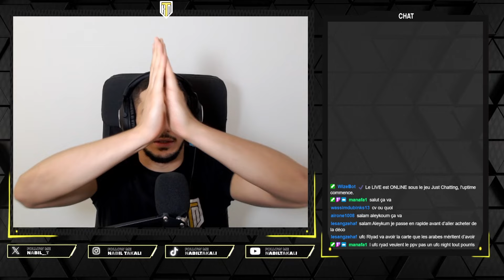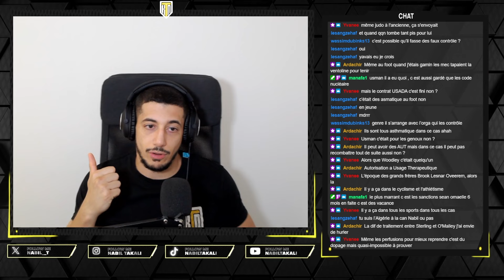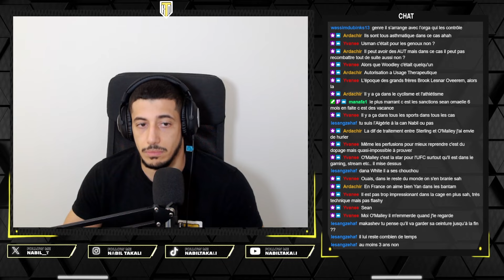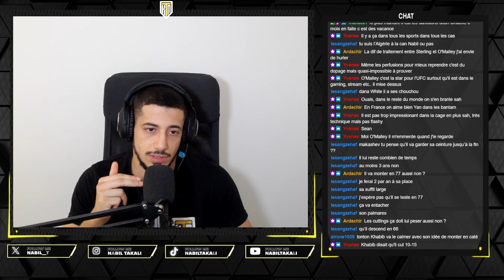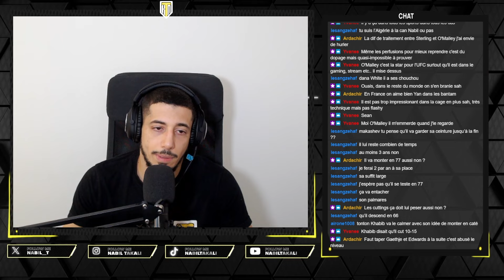Ceinture lightweight vs Ceinture BMF en juin ? Chimaev sur la carte ? dopage et cutting à l'UFC